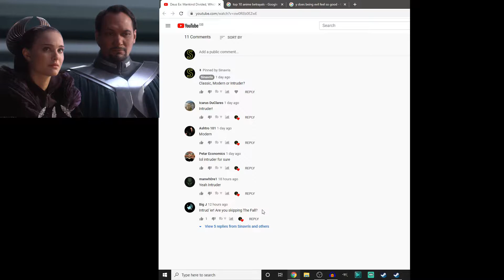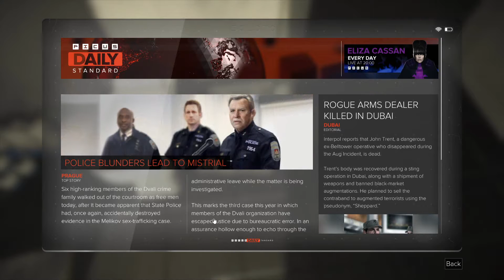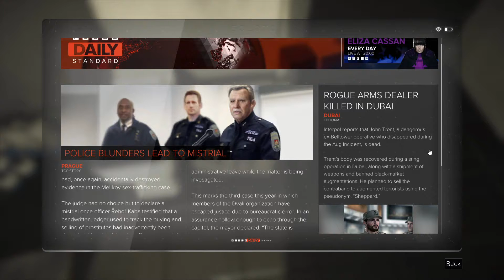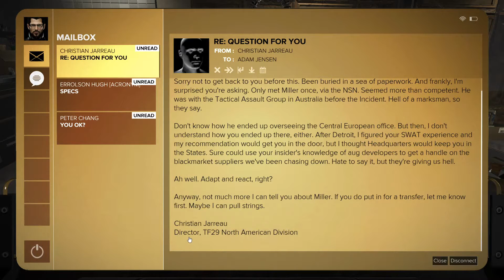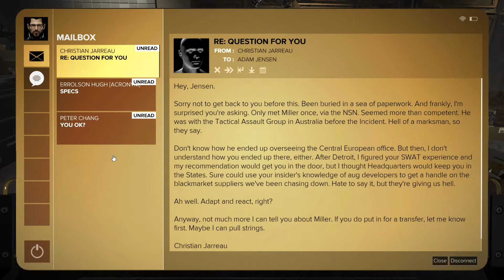Sarif? Is That You? - #3 - Deus Ex: Mankind Divided - Let's Play